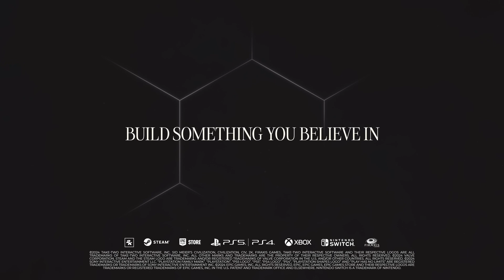Civilization 7 Official Augustus Trailer